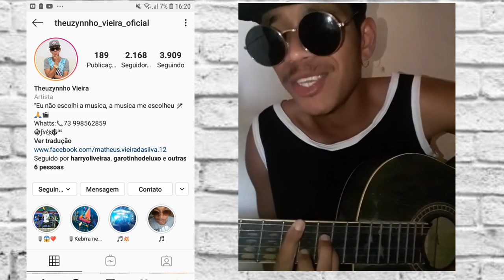Entenda porque eles foram os mais prejudicados Na música Nordestina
Vamos falar sobre  cantores que deixaram de faturar milhões de  reais na quarentena!